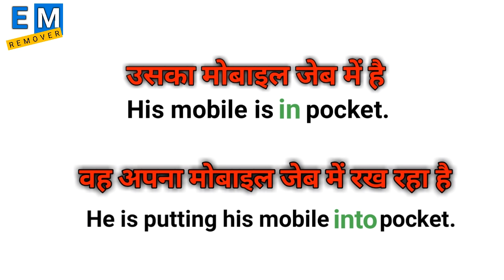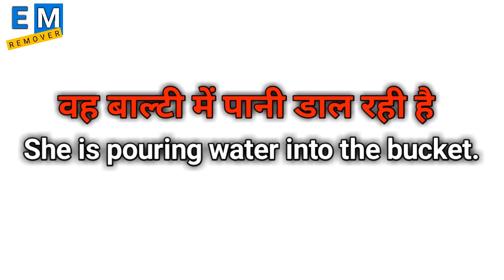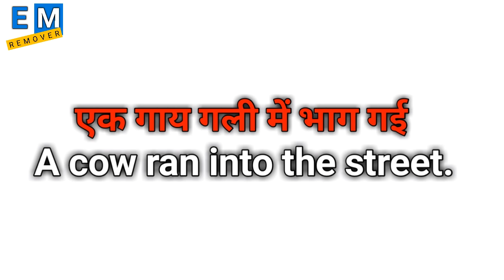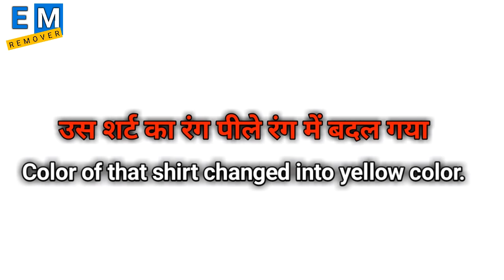Correct use of prepositions | In or Into? | Difference between In and Into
In this special and important video, we are gonna talk about the preposition In and Into.
A lot of people get confused between In and Into. Here is the solution.